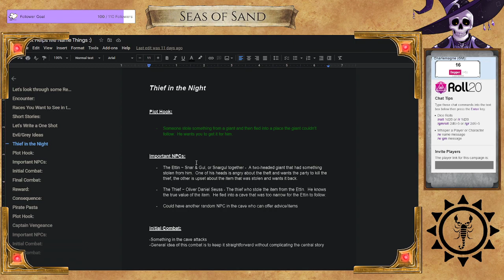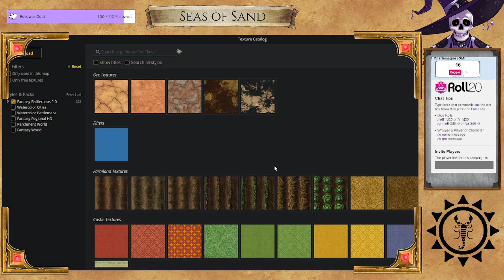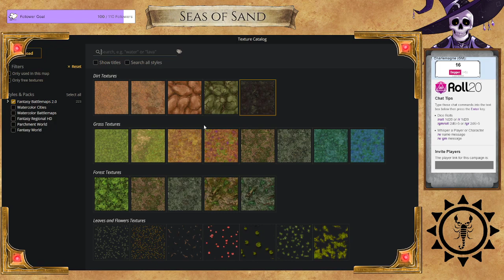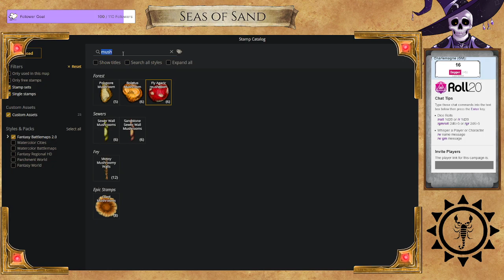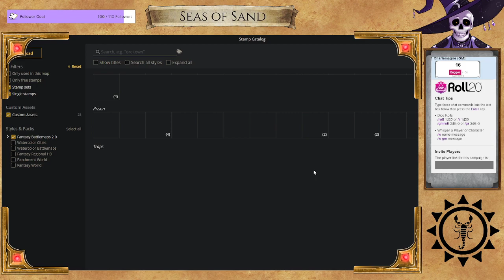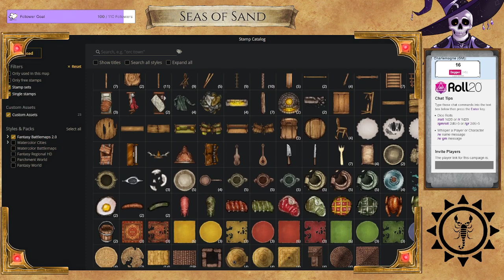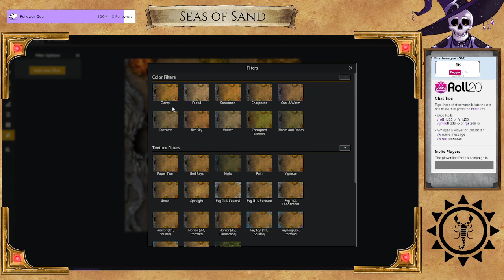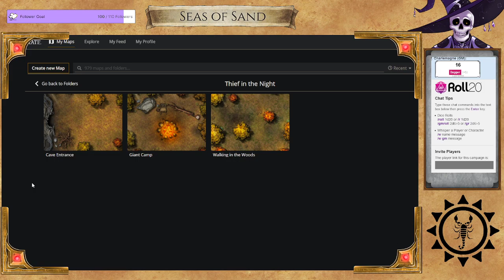D&D: Seas of Sand ~ Session 24